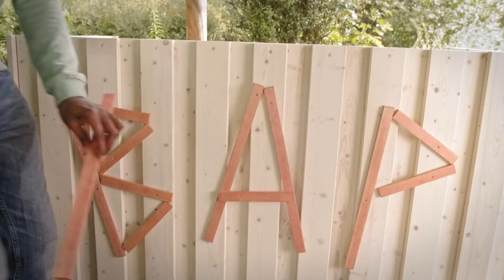Sladdlös Nanoblade-såg Bosch UniversalCut 18V-65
Bosch sladdlös NanoBlade-såg UniversalCut 18V-65 – Hög prestanda och optimerad ergonomi för bästa hantering av frihandssnitt i trä, träbaserade material och plast.
- NanoBlade-tekniken erbjuder enkel, vibrationsfri sågning
- Optimerad ergonomi tillåter tvåhandsoperationer för tuffare applikationer
- SDS möjliggör snabba och enkla nyckellösa sågbladsbyten
- Kompatibel med Bosch 18V Power For All-batteri

Medlem i 18V POWER FOR ALLIANCE:
POWER FOR ALL ALLIANCE är ett av de största 18V-batterisystemen från ledande tillverkare över hela världen. Vår vision är att ge våra användare ETT batteri som kan användas för alla applikationer i hemmet.

All information om den sladdlösa NanoBlade-Saw UniversalCut 18V-65 och andra sågar från Bosch hittar du här